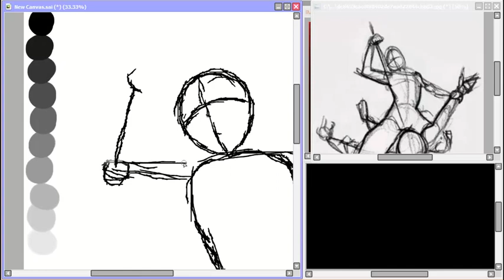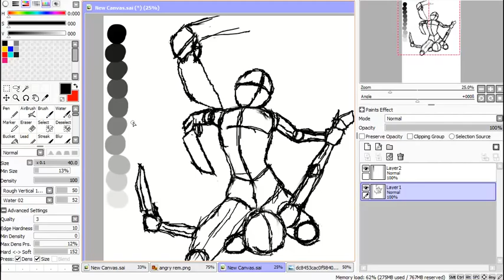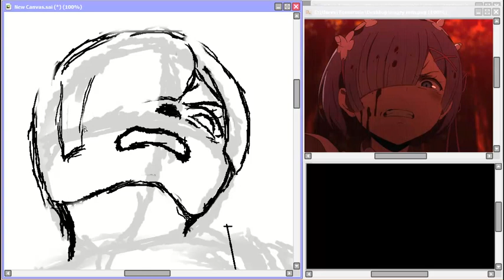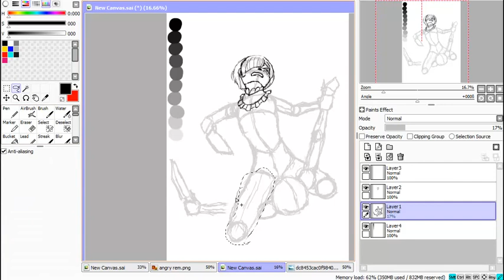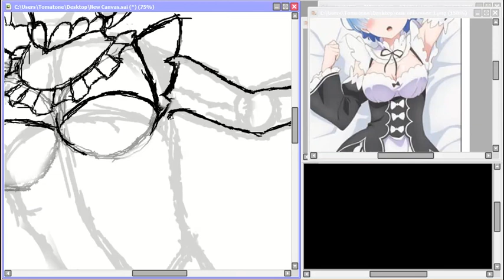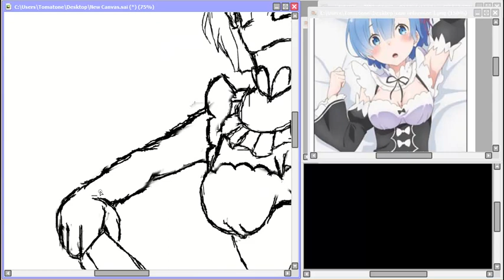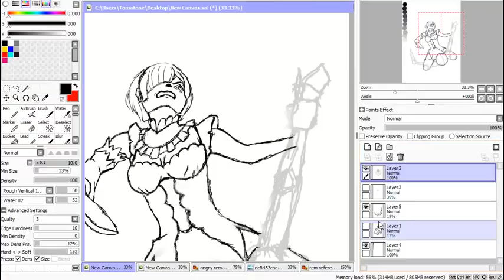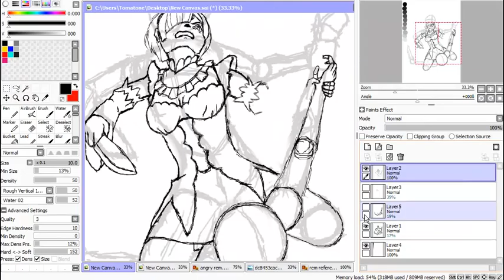REM PRACTICE SKETCH [ Paint Tool Sai + Mouse ]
SONG:

Download 'Entree' featuring this release and 42 Songs from 30 different Artists on iTunes

In order to use this release, you must display the following credits as they're formatted below: